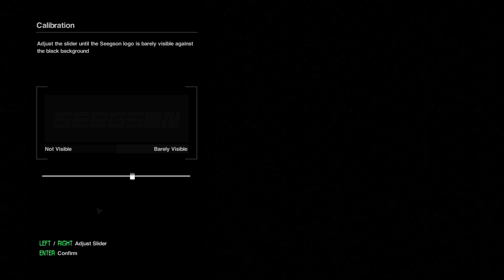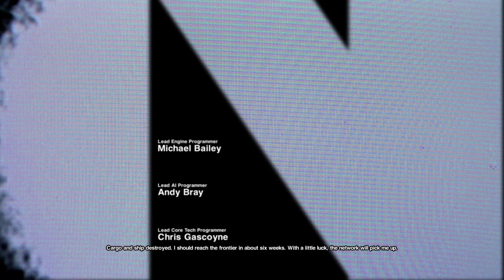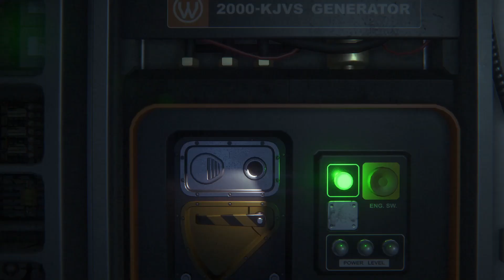[1] Alien: Isolation Playthrough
The time has come for us to embark on our scariest adventure yet... all aboard the Sevastopol

Discover the true meaning of fear in this game, a survival horror set in an atmosphere of constant dread and mortal danger. Fifteen years after the events of Alien (1979), Ellen Ripley's daughter, Amanda enters a desperate battle for survival, on a mission to unravel the truth behind her mother's disappearance. As Amanda, you will navigate through an increasingly volatile world as you find yourself confronted on all sides by a panicked, desperate population and an unpredictable, ruthless Alien. Underpowered and under prepared, you must scavenge resources, improvise solutions and use your wits, not just to succeed in your mission, but to simply stay alive.